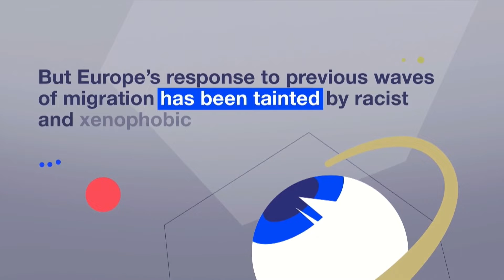⭐ Racial Disparities in Refugee Treatment [Disparidades raciales con los refugiados]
⭐ DESCRIPTION: Europe has responded to Ukrainian refugees with generosity and acceptance. While heart-warming, this has drawn comparisons with the more tepid response to previous waves of migration, notably from the Middle East and North Africa. Does geography and regional affinity play a role in this response, and how do we ensure all people fleeing conflict are treated with dignity?

⭐ DESCRIPCIÓN: Europa ha respondido a los refugiados ucranianos con generosidad y aceptación. Si bien es conmovedor, esto ha suscitado comparaciones con la respuesta más tibia a oleadas migratorias anteriores, en particular de Oriente Medio y África del Norte. ¿La geografía y la afinidad regional juegan un papel en esta respuesta, y cómo nos aseguramos de que todas las personas que huyen del conflicto sean tratadas con dignidad?

⭐ SPEAKERS:
📌 Leela de Kretser. Global Breaking News Editor, Thomson Reuters.
📌 Sakena Yacoobi. Executive Director, Afghan Institute of Learning.
📌 Diana Daiub. Global Shaper, Kyiv Hub.
📌 Alejandro René Daly Rivero. Global Shaper, Bogota Hub.
📌 Christophe Catoir. President, Adecco.
📌 Amy Slaughter. Senior Adviser, RefugePoint.

⭐ CATEGORY:
📌 Society and Equity / Sociedad y Equidad